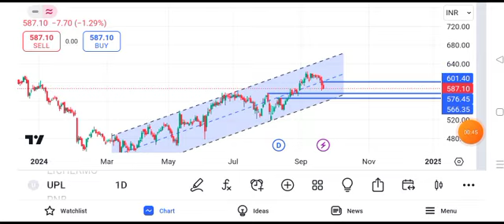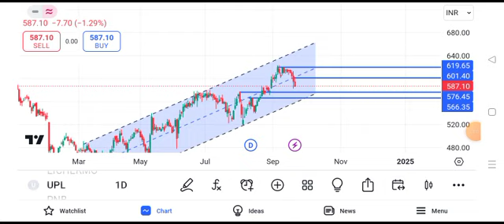UPL share price target tomorrow | UPL share latest news today